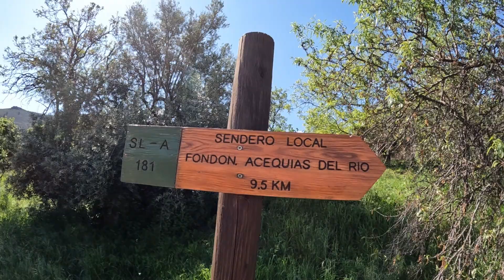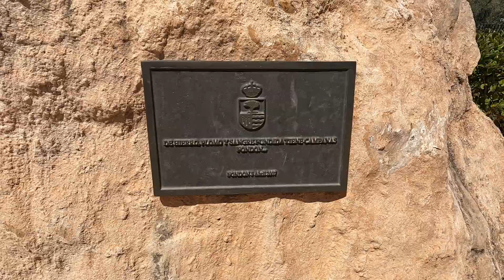3 сезон. Fondon walk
Видео  смонтировала для иностранных друзей. Мои скилы по-английскому не на высоком уровне, но я не могла сделать видео только с  музыкальным сопровождением. Так что не судите строго. Дальше  будут выходить видео как обычно.